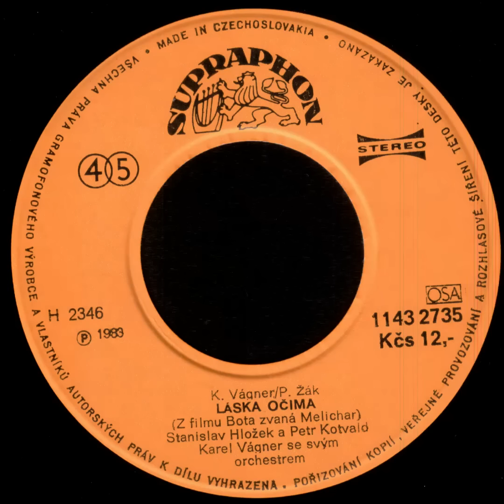Petr Kotvald a Stanislav Hložek - Láska očima (SP verze) [Still, Full HD, HQ audio]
Hudba z československého filmu Bota jménem Melichar; hudba - Karel Vágner; text - Pavel Žák; rok 1983